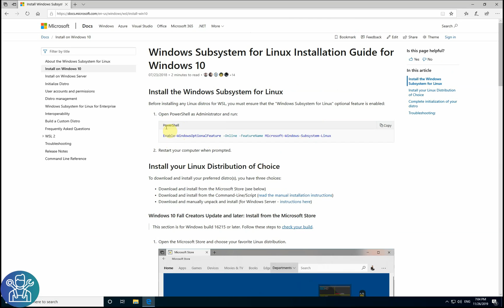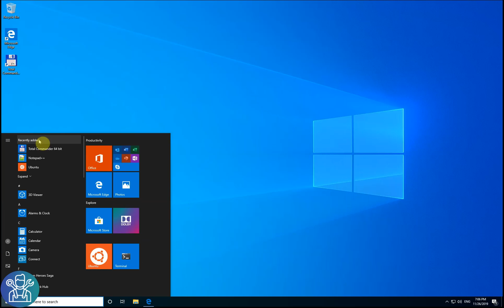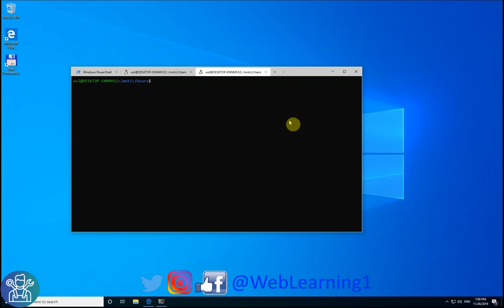Linux under Windows, is it possible? WSL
This is the first video in a series on how to do things a bit easier and different in Linux. In this video im showing how to install Windows subsystem for Linux from start with all the configurations.

Thanks.